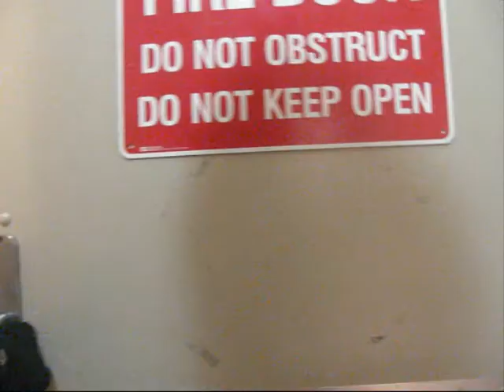Sydney fixed gear ride 002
More messing around with angles, would be great to see more riders in the near future. More coming soon yo...